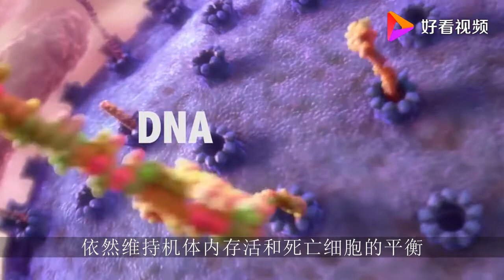人类的寿命其实早就已经定下了，科学家：你无法决定自己活多久？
人类的寿命其实早就已经定下了，科学家：你无法决定自己活多久？,本视频由本质科研官原创提供,365次播放,好看视频是由百度团队打造的集内涵和颜值于一身的专业短视频聚合平台